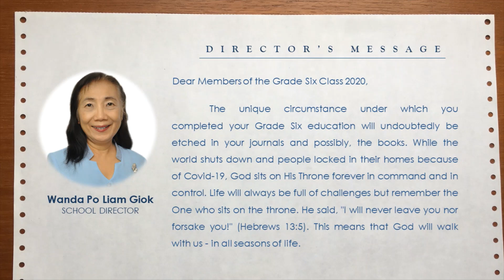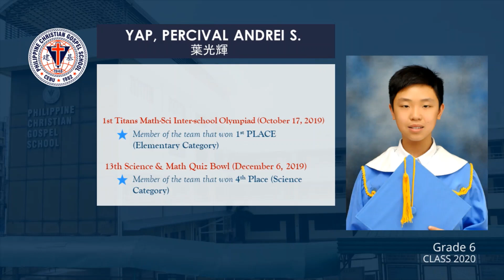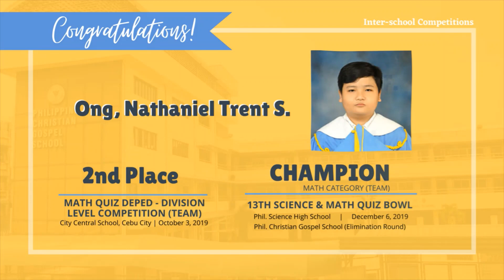Graduation | Grade 6 Batch 2020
PCGS Graduation  S.U.P.E.R.B. students SY 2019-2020